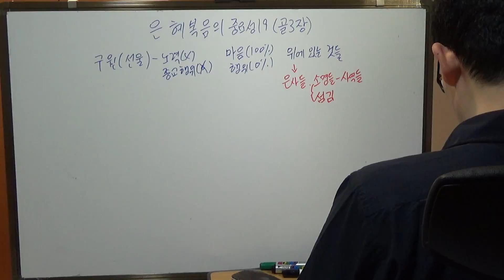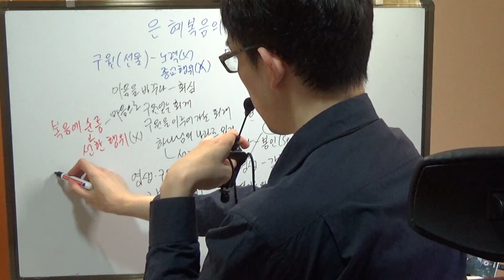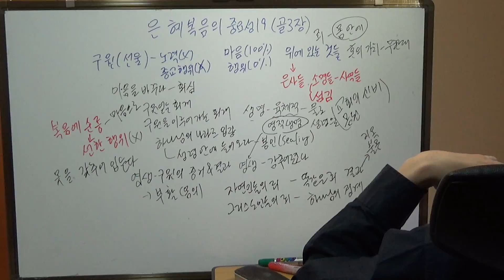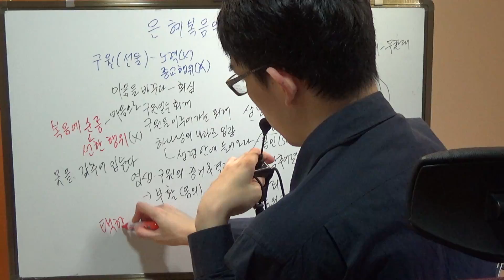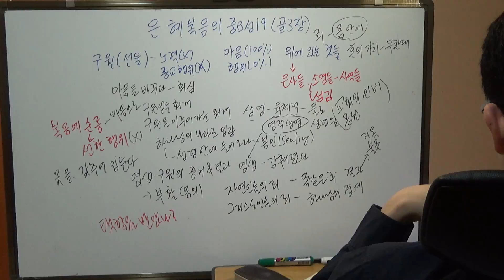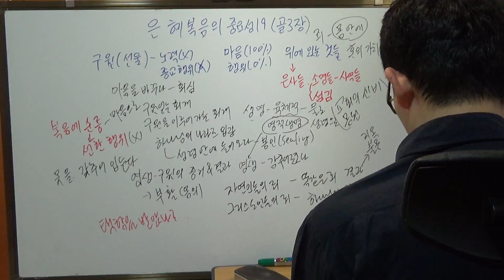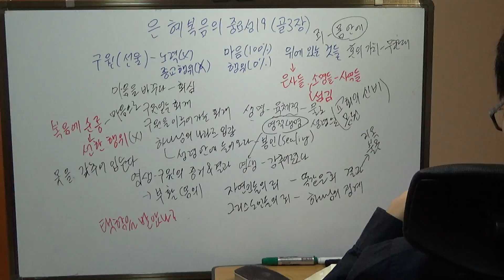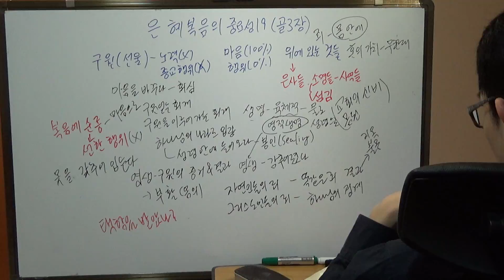은혜복음의 중요성 시리즈 19(골 3장)